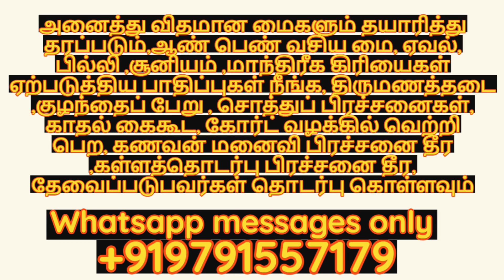புடவை வைத்து வசியம் செய்வது எப்படி| தொடர்புகொள்ள 9791557179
புடவை வைத்து வசியம் செய்வது எப்படி
மூலிகை வசிய மை, வசியம் செய்வது எப்படி, வசியம் என்றால் என்ன, வசியம் செய்ய என்ன செய்ய வேண்டும், ஒருவரை வசியம் செய்வது எப்படி, எளிமையான வசிய முறை, புடவை வசியம், பெண்கள் வசியம், பெண் வசியம், மனைவி வசியம்,vasiyam,vasiyam seivathu yeppadi,in tamil,tamil,vasiyam yendral yenna,saree vasiyam,easy vasiyam,poojai,mooligai vasiya mai,